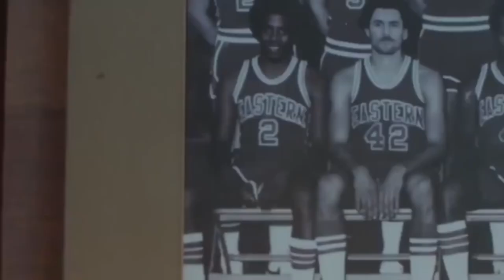HD Uncle Drew by Kyrie Irving,Kevin love,Moore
More live sport events on  TV Plus 2.0

電視家(电视家)TV是一款"清晰、流暢、好用"的安卓手機直播聚合軟體。
TV提供中國大陸100餘個央視衛視高清頻道，如CCTV13、湖南衛視、浙江衛視、江蘇衛視等。

热门电视剧，免费电影，精彩综艺，直播体育，你不容错过电视家直播